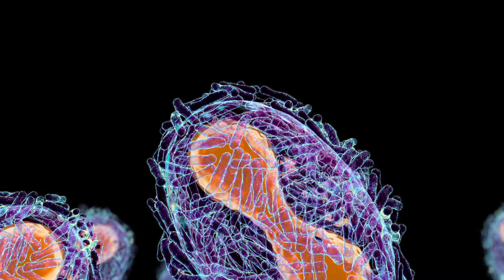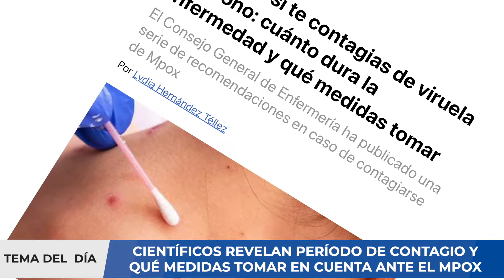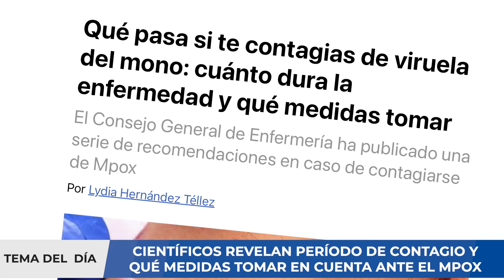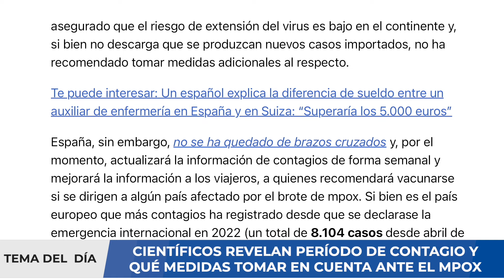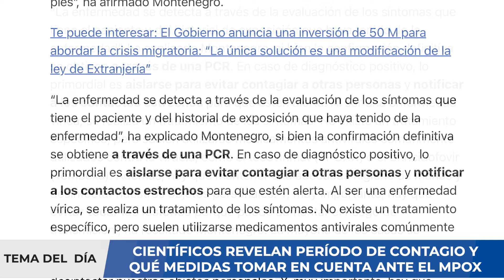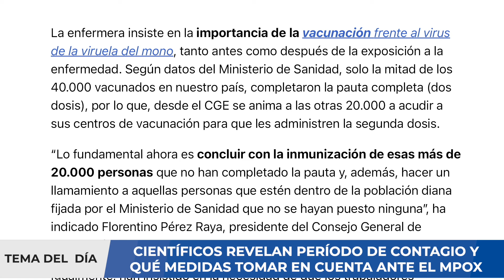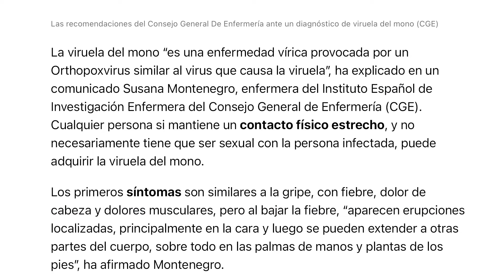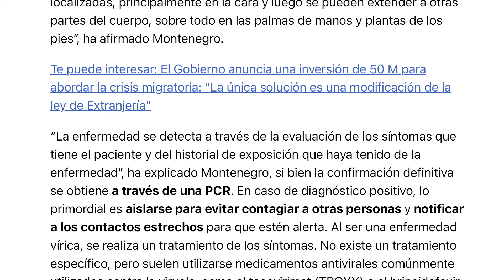ALERTA ⚠️¿QUÉ HACER SI SALGO INFECTADO DE VIRUELA DEL MONO? ¿PERÍODO DE CONTAGIO?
Un total de 18.737 casos sospechosos o confirmados de mpox, también conocido como viruela del mono, se registraron desde principios de año en África, 1.200 de ellos en una semana, informó este sábado la agencia de Salud de la Unión Africana.

Se han identificado varias variantes del virus, subrayó este organismo, Africa CDC, precisando que se registraron 3.101 casos confirmados, 15.636 sospechosos y 541 muertes por la enfermedad en 12 países del continente. Desde principios de 2024 se señalaron más casos que en todo 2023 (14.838), agregó Africa CDC.

La República Democrática de Congo (RDC), epicentro de la epidemia, concentra casi todos los casos notificados, con 16.800 sospechosos o confirmados, según la misma fuente. Desde principios de este año se registraron más de 500 muertes por mpox en ese país de unos 100 millones de habitantes. El vecino Burundi registró 173 casos (39 confirmados, 134 sospechosos), con un aumento del 75% en una semana.

África se enfrenta a la propagación de una nueva cepa del virus, detectada en la RDC en septiembre de 2023 y denominada "clado Ib", que es más mortal y más transmisible que las anteriores.

En este video analizaremos el brote de esta nueva infección viral y cómo puede agravar la situación que vive el mundo por la pandemia COVID-19. Si usted requiere una consulta, evaluación de un caso clínico, interpretación de algunos resultados de pruebas médicas, puede comunicarse con nosotros al para agendar una videoconsulta y evaluar su caso.